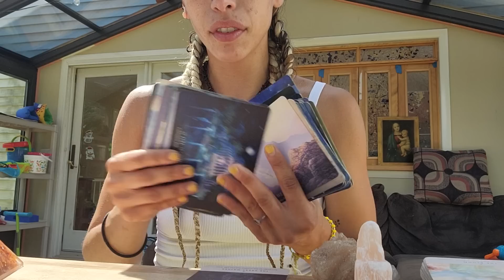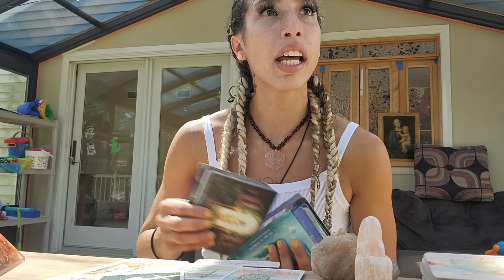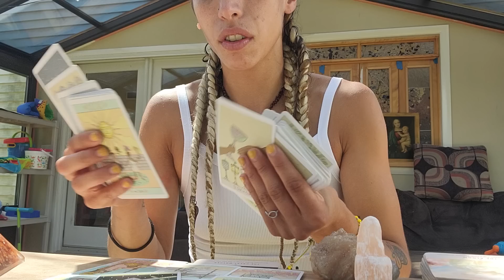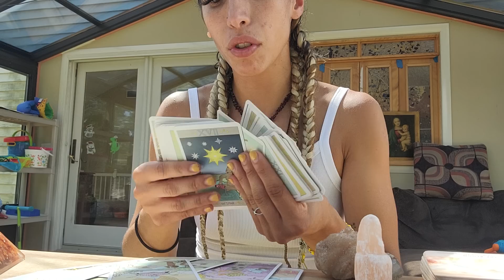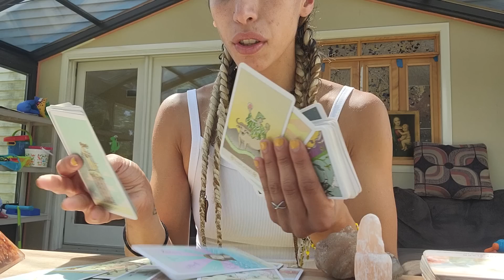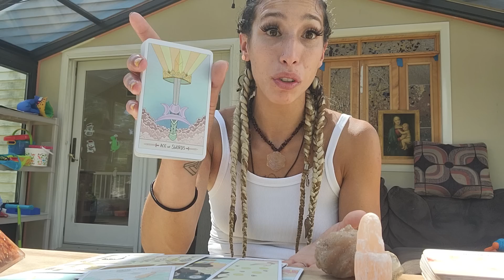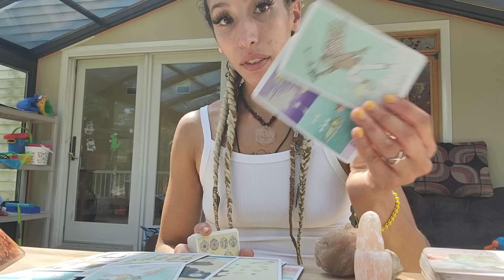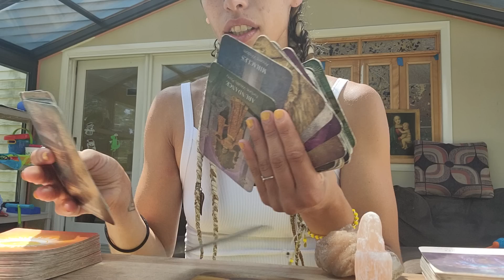PISCES ♓️THIS PERSON IS SO TRIGGERED BY YOU❗️PAST LIFE ENEMY, JUST WALK AWAY FROM THEM 👣